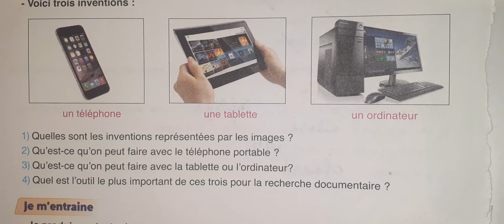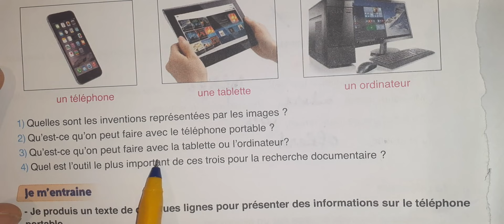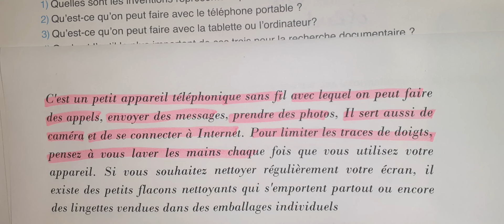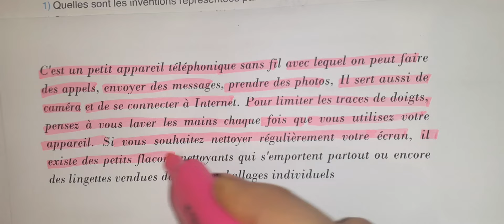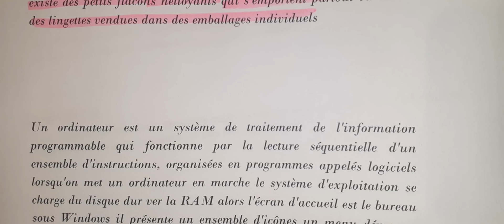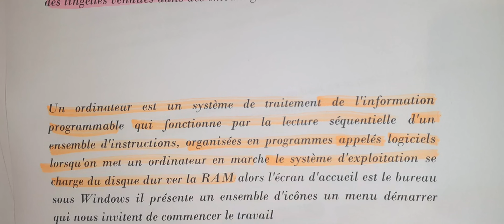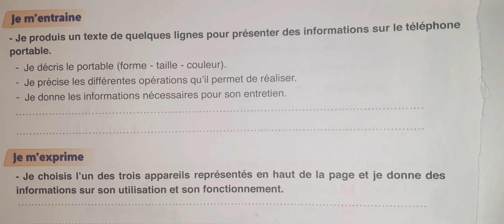Pour communiquer en français 5 eme année primaire page 120